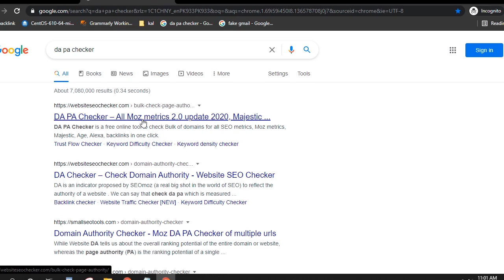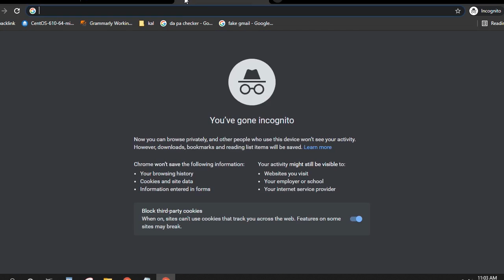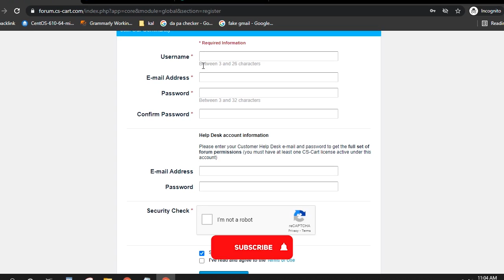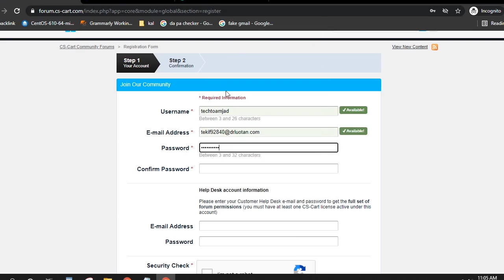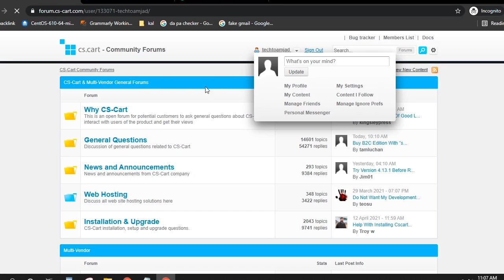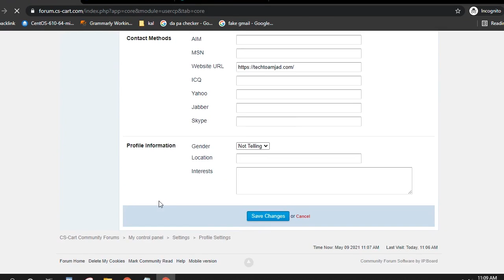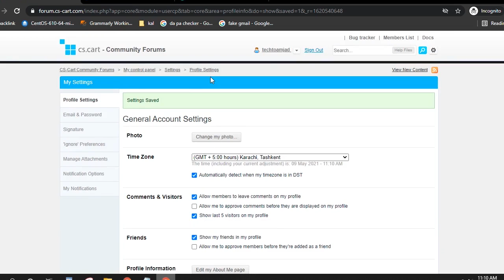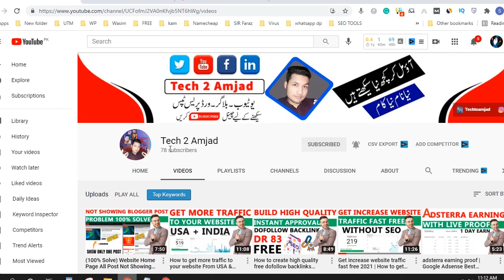How to Get DR 97 Dofollow Backlink for Free||create high quality dofollow backlinks instant approval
Aaj is video mein main aapke sath do website and share Ki Hai ine donon website per aap easily do follow backlinks Le sakte hain backlink banane ka mukmmal process complete Tarika aapko is video ke andar mil Jaega batting Kaise banana hai Usi ab traffic kaise increase kar sakte hain apni website ki Tamam Tarika kar is video main aapko detail ke sath bataya Gaya Hai video ko aapane complete lazmi dekhna hai

Aur aap Doston Se Meri gujarish Hai Ki is channel ko aur Mujhko aap Doston Ki sport ki jarurat hai Jitna aap support Karenge channel ko utna hi Mujhe Khushi Milegi aur Aise Bhi Masjid acchi acchi video aapke sath mein share karunga